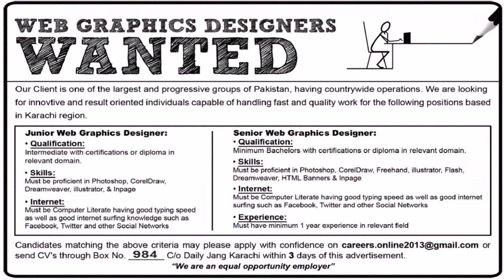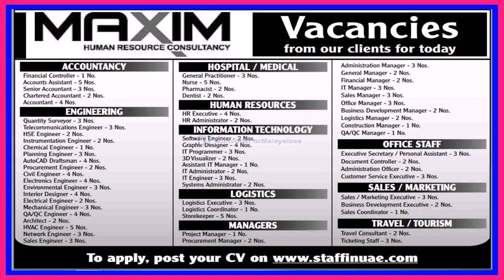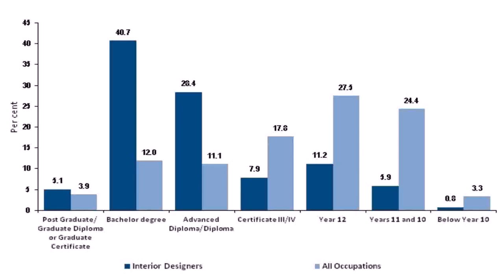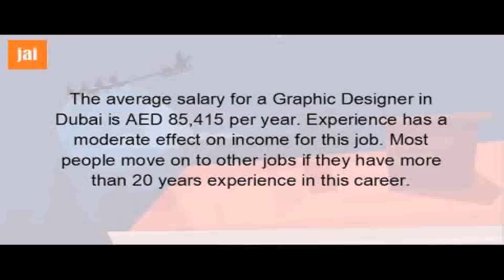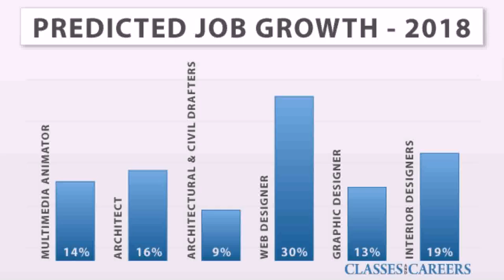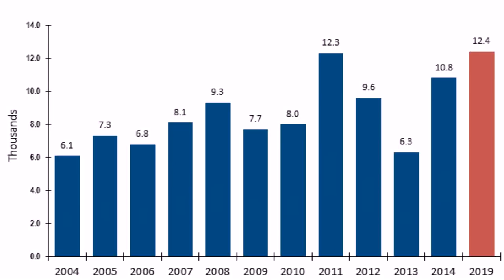Junior Interior Designer Job In Dubai (see description)